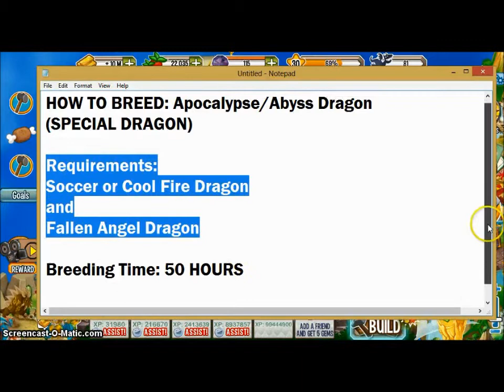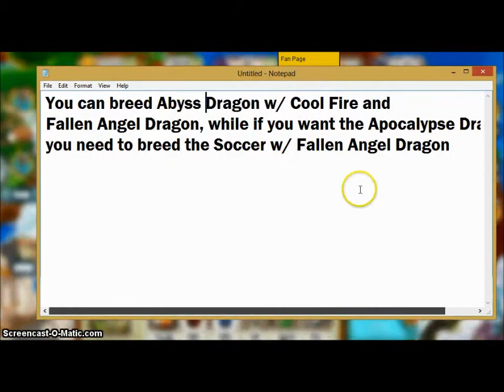Dragon City: How to Breed Apocalypse Dragon 100% REAL and TESTED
This formula has been tested thanks to the Dragon City Breeding Calculator.
Breeding Time: 50 Hours
Incubation Time (Only for Apocalypse Dragon): 84 Hours
Chances:
Apocalypse Dragon: 17.44%
Abyss Dragon: 5.81%